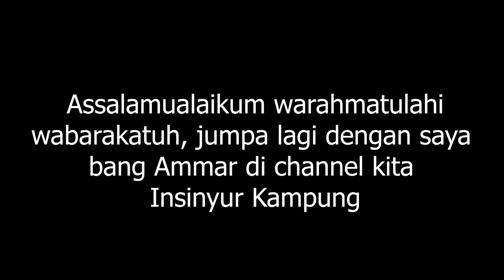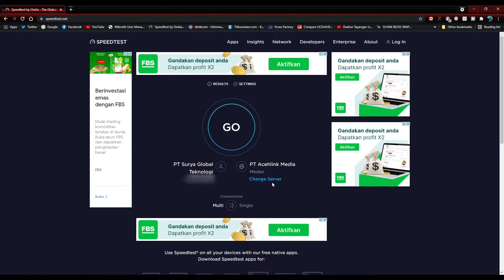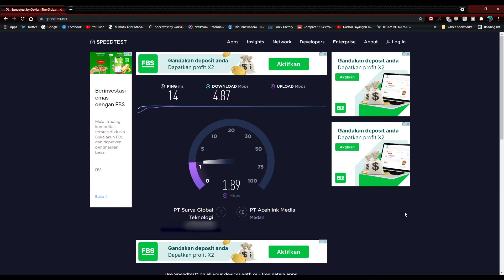cara pasang fiber optik rt rw net disekolah menggunakan fast connetor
kali ini kita akan mereview cara pasang fiber optik di sekolah , sebenarnya sama saja dengan cara pasang fiber optik rt rw net pada umumnya, hanya saja cara pasang fiber optik kali ini di sekolah, hanya menggunakan fast connector dan media konverter, cara ini berbeda dengan cara pemasangan fiber optik telkom biasanya yang kabel fibernya lansung ke modem, disini kita menggunaka fast media konerter dahulu, oke lansung saja mari kita simak videonya